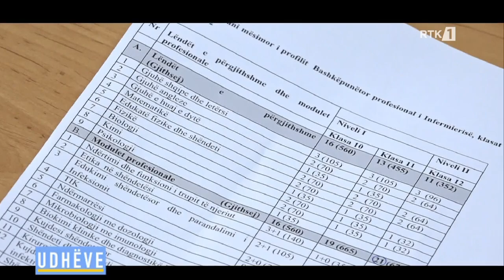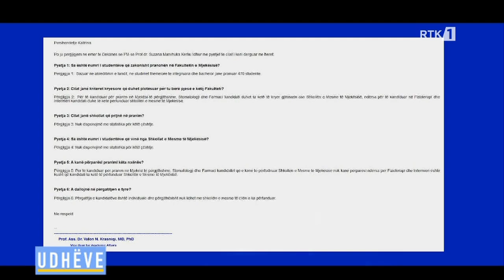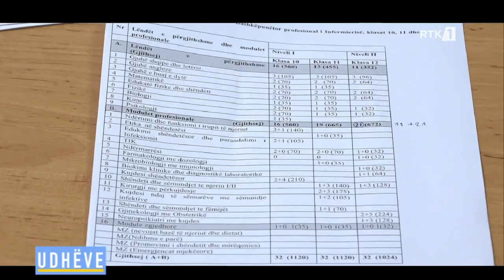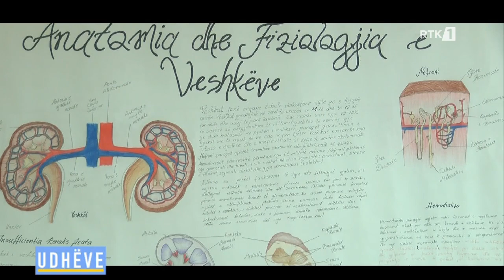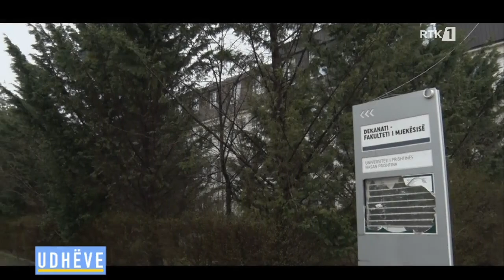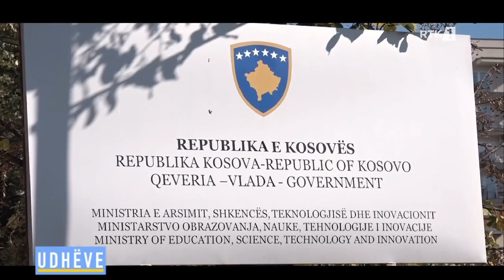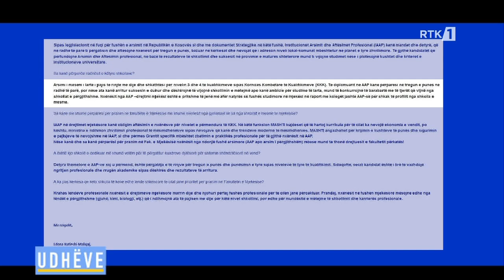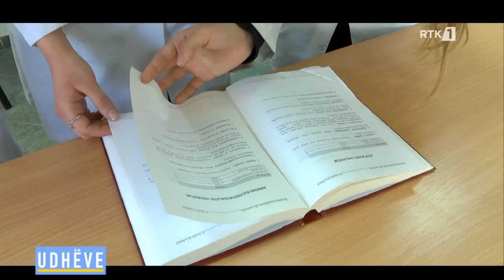Emisioni Udhëve -Pengesat e nxënësve të mjekësisë për regjistrim në Fakultetin e Mjekësisë 17.03.202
Follow RTK:
Emisioni Udhëve - Pengesat e nxënësve të mjekësisë për regjstrim në Fakultetin e Mjekësisë 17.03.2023